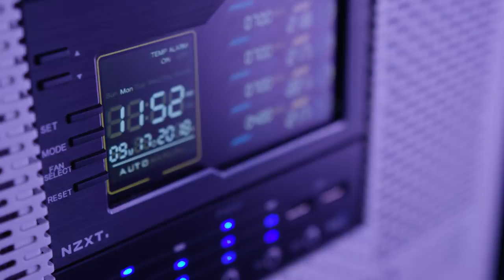Esse é o Bunker163 - s1e1